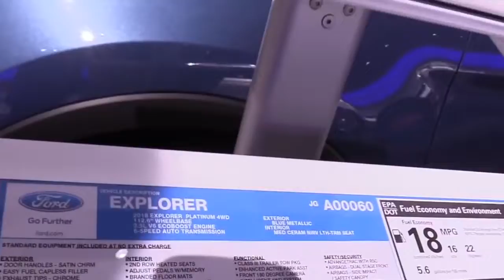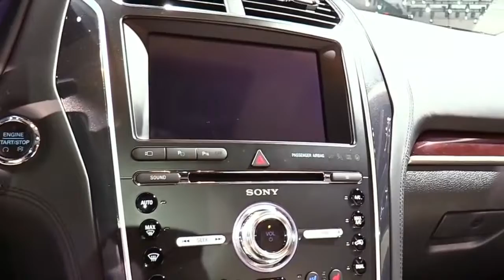2018 Ford Explorer Platinum 4WD FullSys Features | New Design Exterior Interior | First Impression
2018 Ford Explorer Platinum 4WD FullSys Features | New Design Exterior Interior | First Impression